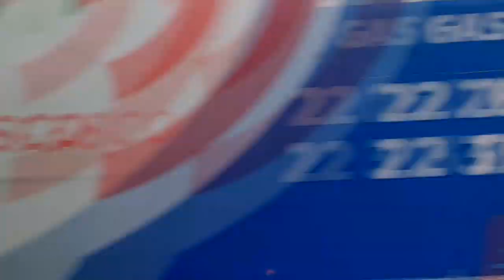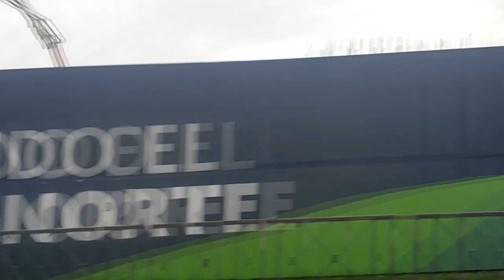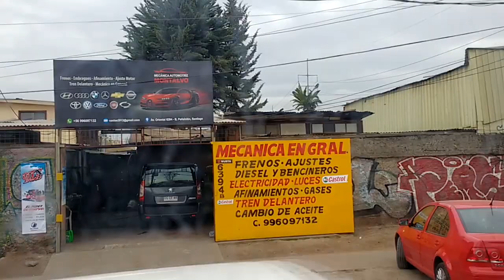Recorridos #14 - Transantiago D10 - Express de Santiago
Este es el recorrido completo ofrecido por Express entre Metro Carlos Valdovinos y Diagonal Las Torres.
Revisa el punto rojo en el mapa y las calles por las que circula, más ciertos puntos característicos de este recorrido. Varios datos acerca de este recorrido están contenidos en este video, así que revísalo por completo.
Grabado en julio del presente año.

Video acelerado 2 veces y grabado desde un Scania K230UB carrozado por Marcopolo.